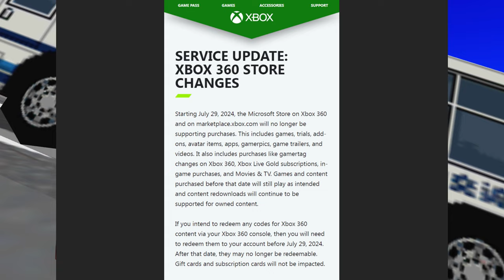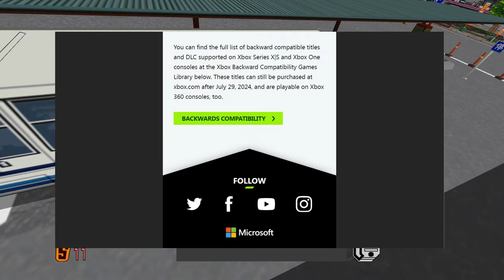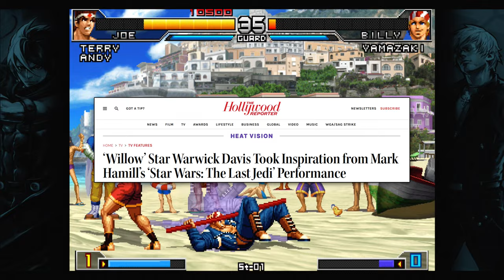Microsoft are closing down the Xbox 360 Marketplace on July 29, 2024, download now before it's gone!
Early in the year Nintendo pulled the plug on the Wii U and 3DS, now Microsoft have just announced they are doing the same with the Xbox 360 Marketplace. So now really is the last chance saloon to grab any games or DLC you are after before Phil Spencer bumps off the Xbox 360 for good and all digital games and their DLC join the digital dark age.

Our editor takes an in depth look at this news with the official press release to customers of the Xbox 360. Looking at some of the already delisted games on the service, free DLC and compatibility packs that you need to download before the shutdown. Along with games that are having the online shutdown or have had major chucks of the game already shutdown. Special thanks to @cacophanus who allowed us to use his Armored Core & Chrome Hounds footage do check out his great mecha themed channel and blog

Following games released on Xbox 360 are shown in the video, Jet Set Radio, N+, Daytona USA, Scott Pilgrim vs. the World: The Game, OutRun Online Arcade, Sega Vintage Collection: Alex Kidd & Co., After Burner Climax, Snoopy Flying Ace, The King of Fighters 2002 Unlimited Match, Syndicate, Chrome Hounds, Armored Core V, Armored Core, Verdict Day, Mass Effect 3, Final Fight: Double Impact, The Elder Scrolls IV: Oblivion, Marble Blast Ultra, Speedball 2: Brutal Deluxe, Fusion: Genesis, Teenage Mutant Ninja Turtles: Turtles in Time Re-Shelled, Call of Juarez: Gunslinger, & Kung Fu Strike: The Warrior's Rise

None Xbox 360 games shown, Armored Core VI: Fires of Rubicon, Tekken 5: Dark Resurrection Online, Dr. Luigi and Sonic Lost World.

We have videos on the channel of almost all of these games and remember the store closes on July 29th 2024, so don't delay but the games you want today. As it will all be gone next year.

Video content and time stamp:
00:00 Introduction to 2023 Delistings
01:46 Raise awarness on the 360 shutdown
03:03 Xbox 360 Marketplace Shutdown News
05:02 Delistings are happening all the time so buy ASAP
06:42 Official Press Statement & Code Redeem
09:24 What's left to buy & playing back catalogue
10:05 Games with issues on Xbox One & Xbox Series
13:00 Store issues with Xbox One & content you can't buy
18:45 Planning on buying content make a list & achievement hunters
20:16 Online services closing and other issues we now face
21:20 Mass Effect 3 Online service & Single Player
22:50 Syndicate 2012 Cannot access half the game now
24:48 Chrome Hounds & Armored Core V Online Closed
28:42 Digital Coffee Coaster Battlefield 1943 closed 8th December
29:27 Battlefield Bad Company 1 & 2 also close
30:12 Free DLC, Stealth Patches & Online compatibility packs
32:52 Compatibility Packs Armored Core Verdict Day, Need for Speed Most Wanted (2012) & Gotham City Impostors
34:17 Digital Dark age and modern format delistings
35:43 Not just gaming delisting content, removes choice
37:34 PlayStation Home content nothing left to show
39:08 The PlayStation 3 and PlayStation Vita will be next
40:43 Xbox is Anti-Consumer
42:24 Closing words, buy before nothing is left!

Randomised Gaming affiliate links to eBay.
Search for Xbox 360
United Kingdom
North America

YouTube background music from the following great artists do checkout their music and work:

Footage is captured directly from Xbox 360, PlayStation 3 & Wii U via HDMI for all games, using an Elgato Pro HD60 capture card.